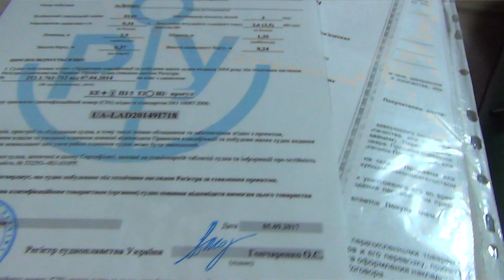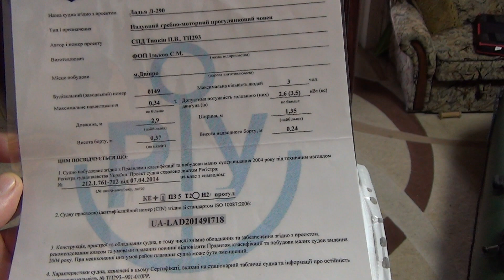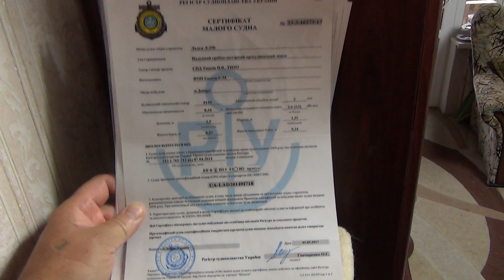Продаю ПВХ лодку, килевая 290 дно слань книжка с навесным транцем.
Предпродажный обзор, килевой лодки Ладья 290 (дно слань книжка) с навесным транцем. Звоним, торгуемся, предлагаем свою цену). Длина 290 ширина 137 Максимально - 3 человека, мотор - 2,6 л.с. Высота баллона 37см ПВХ (PVC)Южная Корея. днище и баллоны 850 Г/М2